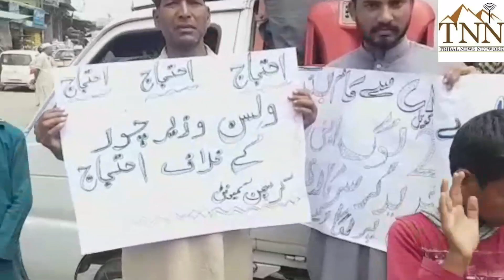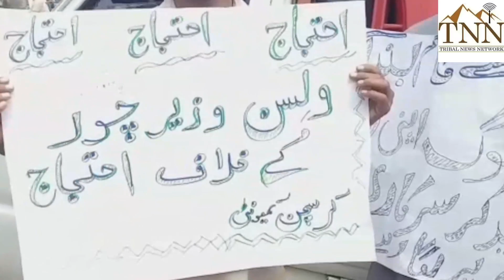Christian protest against Wilson Wazir in landikotal